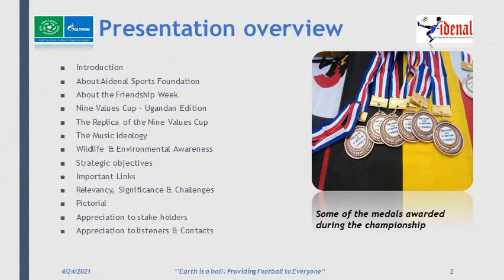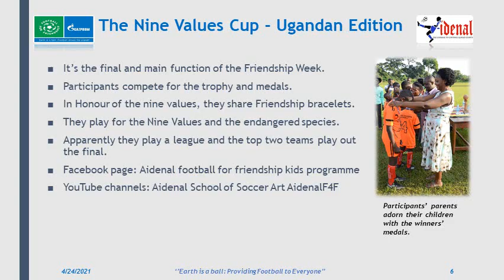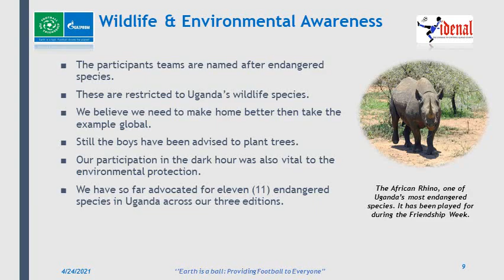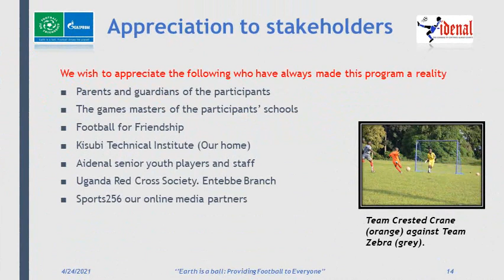Detailed Aidenal Sports Foundation Presentation The Friendship Week Project